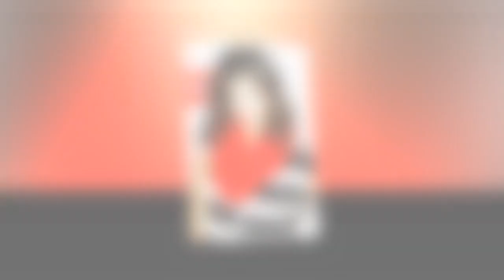New Update!! Breaking News Of Selena Gomez || It will shock you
Good bye